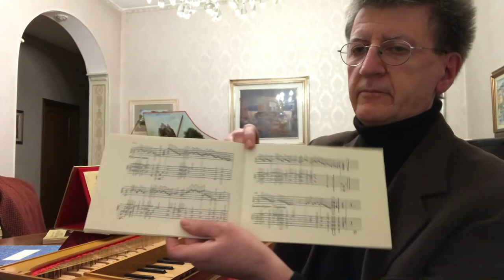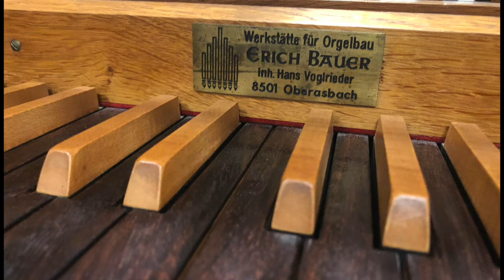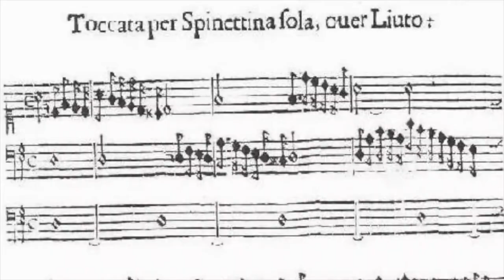Music Crossroads4-Cimbalo et organo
Marco Montanelli e Sergio Chierici, docenti del Liceo Musicale Cardarelli, presentano una ricca collezione di copie di strumenti antichi. Un viaggio affascinante e divertente tra il Medioevo e il Barocco.

Prof.Marco Montanelli and Prof.Sergio Chierici of Cardarelli Music High School present a plentiful collection of copies of ancient instruments. A fascinating and amusing journey from Middle Age to Baroque era.